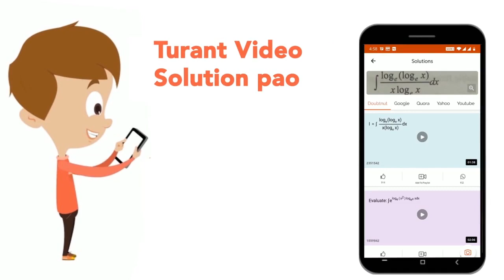भाषा का मुख्य घटक है | CLASS 14 | PRACTICE SET 7 | HINDI | Doubtnut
भाषा का मुख्य घटक है
Class: 14
Subject: HINDI
Chapter: PRACTICE SET 7
Board:CTET

👉 Have Any Query? Ask Us.